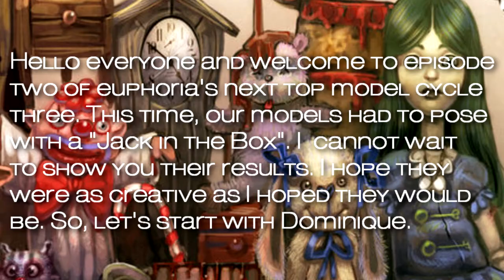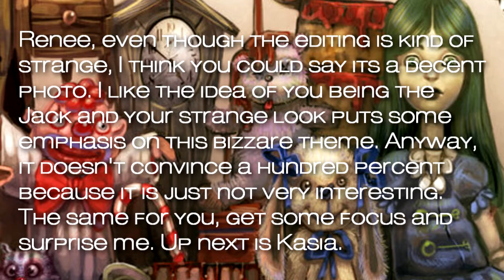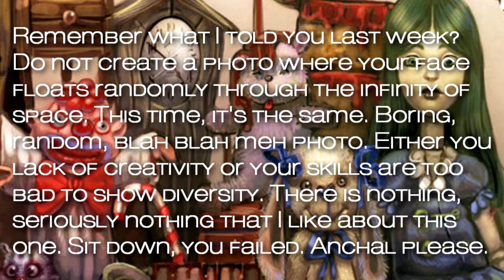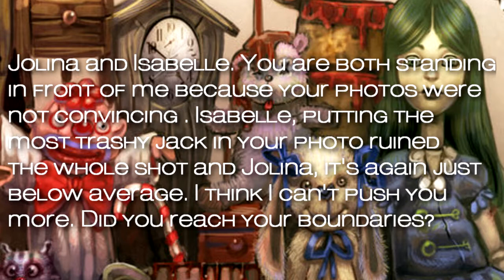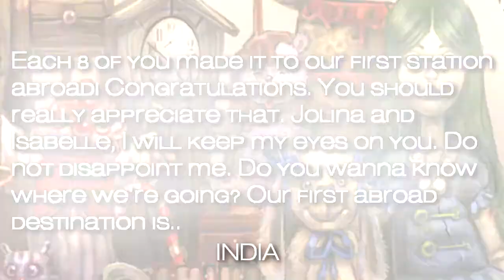Euphoria's Next Top Model | Cycle 3 | Episode 2 "Jack In The Box"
+~+~+ READ ME - IMPORTANT +~+~+

Check your youtube or facebook post boxes for the next theme!

Contestants that compete in this round:
Allison Harvard | The Simodels
Renee Bhagwandeen |  chelseyhersleylover
Dominique Reighard | Jenni Lou
Kasia Lenhard | PatnextTOPmodel
Isabelle Bianchi | S I M L A N A
Anchal Joseph | Lukas2545
Eugena Washington | GawjussSimz
Raina Hein | WhiteSpec
Jolina Fust | MyOwnSimRELOADED